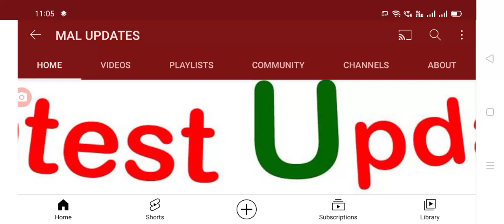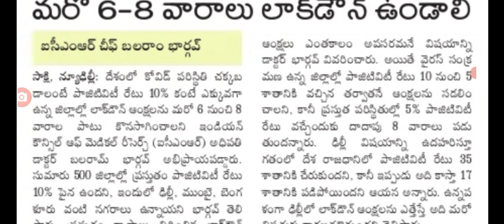breaking news మరో ఆరు నుంచి ఎనిమిది వారాల పాటు దేశవ్యాప్తంగా లాక్ డౌన్ విధించాలి ఐసీఎంఆర్ చీఫ్.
Hello everyone today update is icmr chief bharghav said do lockdown 6 to 8 weeks otherwise covid second wave will not control.@malupdates